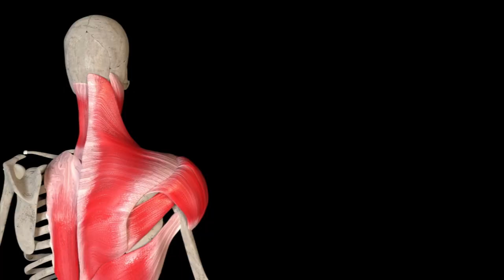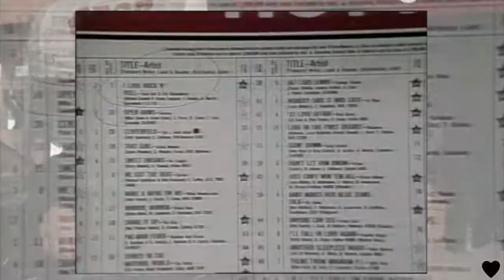5 Insane Facts You Didn't Know About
It's INSANE just how many things have been thrown at her... Missile included.

Show Joan some love - @joanjett
🖤 Behind the scenes, Early Access & Fitness Tips
Ramona is a Certified Fitness Coach who has helped hundreds of people transform their bodies through Strength Training, Diet and Mindset. She loves sharing inspiring stories of Fit Rock and Metal Musicians to help fellow Metalheads overcome life's battles.
RESEARCH & SOURCES:
The Runaways  (Movie)
00:00 Introduction
00:27 One
01:27 Two
02:58 Three
04:00 Four
04:52 Five